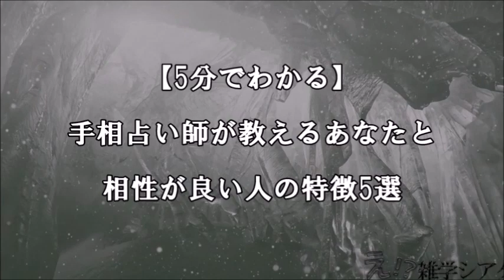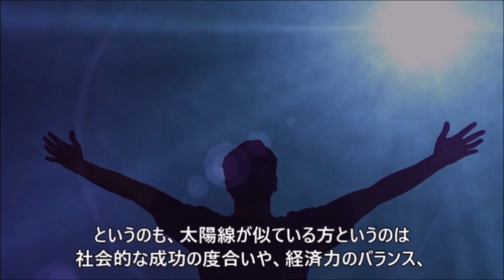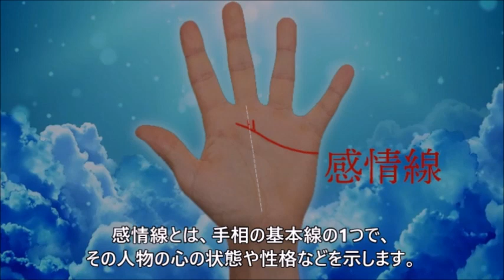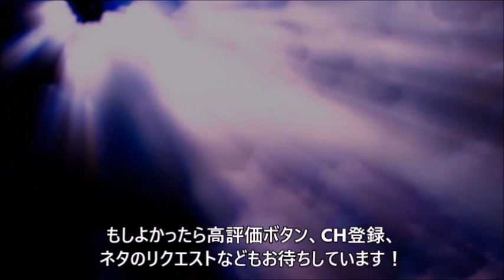【5分でわかる】手相占い師が教えるあなたと相性が良い人の特徴5選